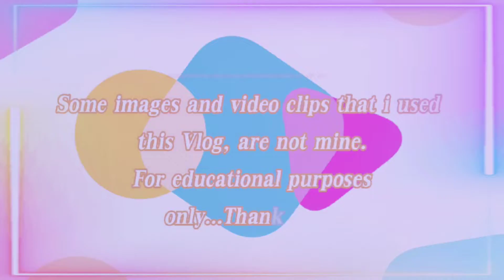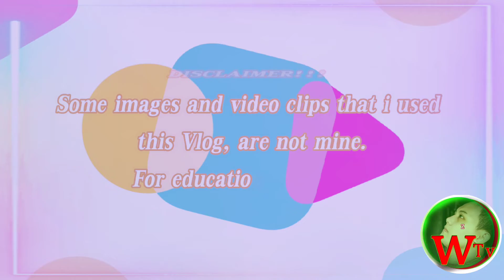Lomachenko knockdown Commey but still standing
Commey survived the round but was thoroughly outboxed as Lomachenko cruised to a dominating unanimous decision victory at Madison Square Garden in New York City on Saturday night. Judges scored it 119-108, 119-108 and 117-110 all in favor of the Ukrainian. DAZN News had it 119-108 for Lomachenko.

"I saw his situation," Lomachenko told ESPN following the bout. "It was very hard for him. That's why I said 'stop the fight.'"

The 33-year-old Lomachenko (16-2, 11 KOs) didn't get the stoppage but demoralized Commey with clean punching and connected on a whopping 58 percent of his
lomachenko vs commey,
lomachenko vs,
lomachenko vs lopez,
lomachenko highlights,
lomachenko vs nakatani,
lomachenko vs linares,
lomachenko latest fight,
lomachenko loss,
lomachenko all losses,
lomachenko all fights,
lomachenko angles,
lomachenko and usyk,
lomachenko after lopez fight,
lomachenko analysis,
lomachenko amv,
lomachenko full fight,
noquean a lomachenko,
a los golpes lomachenko,
analizando a lomachenko,
lomachenko boxing,
lomachenko best fight,
lomachenko breakdown,
lomachenko best knockouts,
lomachenko best highlights,
lomachenko boxing highlights,
lomachenko ball training,
lomachenko belts,
lomachenko commey,
lomachenko career,
lomachenko campbell,
lomachenko career highlights,
lomachenko crawford,
lomachenko combinations,
lomachenko combos,
lomachenko upcoming fight,
lomachenko defeat,
lomachenko defense,
lomachenko drills,
lomachenko debut,
lomachenko evasion,
lomachenko esbc,
lomachenko eating,
lomachenko entrance,
lomachenko explained,
lomachenko english,
lomachenko episode 1,
lomachenko enter the matrix,
lomachenko fight,
lomachenko footwork,
lomachenko first loss,
lomachenko fight 2021,
lomachenko footwork drills,
lomachenko fight highlights,
lomachenko footwork highlights,
lomachenko gold medal,
lomachenko greatest hits,
lomachenko gym,
lomachenko ggg,
lomachenko heavy bag,
lomachenko highlights footwork,
lomachenko highlights matrix,
lomachenko highlights 2021,
lomachenko head movement,
lomachenko highlights knockouts,
lomachenko interview lopez,
lomachenko injury lopez,
lomachenko iq,
lomachenko jump rope,
lomachenko jab,
lomachenko joe rogan,
lomachenko judo,
lomachenko juggling,
lomachenko jump,
lomachenko joshua,
lomachenko jorge linares,
lomachenko knocked down,
lomachenko knockouts,
lomachenko knockout highlights,
lomachenko ko loss,
lomachenko ko,
lomachenko kambosos,
lomachenko knockdown,
lomachenko kickboxing,
lomachenko k.o,
lomachenko last fight,
lomachenko lost,
lomachenko lopez,
lomachenko last fight 2021,
lomachenko lopez highlights,
lomachenko lost fight highlights,
lomachenko vs walters,
lomachenko news,
lomachenko next fight 2021,
lomachenko nakatani highlights,
lomachenko news now,
lomachenko now,
lomachenko on pacquiao,
lomachenko on kambosos,
lomachenko on lopez,
lomachenko on usyk,
lomachenko olympics highlights,
lomachenko olympic fight,
lomachenko pacquiao,
lomachenko pad work,
lomachenko punching bag,
lomachenko post fight interview,
lomachenko practice,
lomachenko post fight lopez,
lomachenko quit,
lomachenko quora,
lomachenko makes fighter quit,
lomachenko reaction,
lomachenko reaction to lopez loss,
lomachenko record,
lomachenko reaction to lopez,
lomachenko russell jr,
lomachenko reflex ball,
lomachenko record 2021,
lomachenko rigondeaux,
lomachenko sparring,
lomachenko shadow boxing,
lomachenko speed,
lomachenko standing,
lomachenko style,
lomachenko scared of manny,
lomachenko side step,
lomachenko story,
lomachenko training,
lomachenko taunting,
lomachenko training 2021,
lomachenko the matrix,
lomachenko technique,
lomachenko top 10 knockouts,
lomachenko training for commey,
lomachenko teofimo lopez,
t lopez vs lomachenko,
lomachenko t,
lomachenko update,
lomachenko update fight,
lomachenko usyk,
lomachenko unang talo,
lomachenko undisputed,
lomachenko ukraine,
lomachenko ufc,
lomachenko vs lopez full fight,
lomachenko vs pedraza,
v lomachenko next fight,
lomachenko v lopez,
lomachenko v nakatani,
lomachenko v lopez highlights,
lomachenko v campbell,
lomachenko workout,
lomachenko walters,
lomachenko wife,
lomachenko weigh in,
lomachenko wsb,
lomachenko weight training,
lomachenko warm up,
lomachenko wins,
lomachenko x lopez,
robson x lomachenko,
lomachenko young,
lomachenko youtube,
lomachenko new york,
petr yan lomachenko,
usyk vs lomachenko,
lomachenko yakup kılıç,
pelea de lomachenko y teófimo lópez,
teófimo lópez y lomachenko,
lomachenko 1st loss,
lomachenko december 11,
lomachenko top 10,
lomachenko 396-1,
lopez vs lomachenko 12th round,
lomachenko vs salido 1,
lomachenko 2021,
lomachenko 2021 fight,
lomachenko 2nd loss,
lomachenko 2 losses,
lomachenko 2nd fight,
lomachenko 2020,
lomachenko 2021 training,
lomachenko 2022,
lopez lomachenko 2,
lomachenko 3rd fight,
lomachenko ufc 4,
lomachenko underwater 4 minutes,
ufc 4 lomachenko,
lomachenko top 5 taunts,
lomachenko top 5 knockouts,
lomachenko 24/7,
southpaw 773 lomachenko,
lomachenko 80 punch in 8 seconds